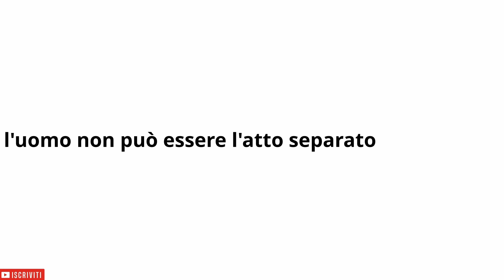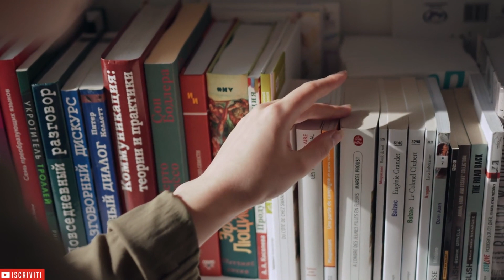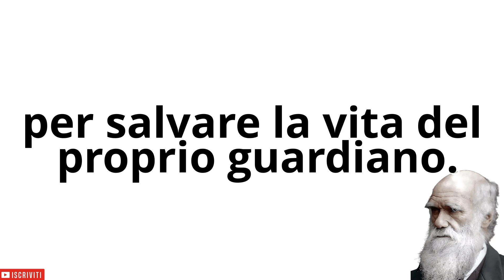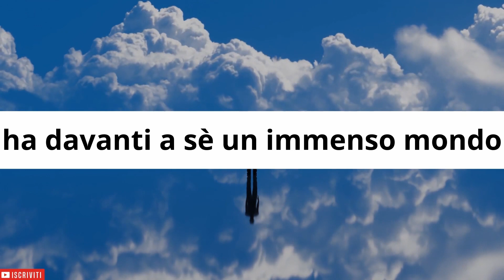The evolution of the species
In this video, we will discuss the evolution of the species according to Charles Darwin